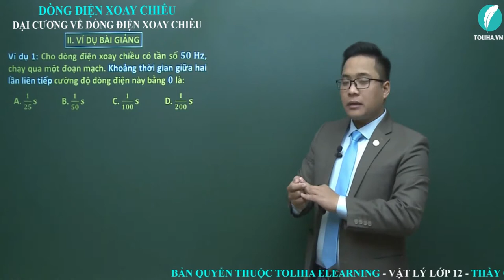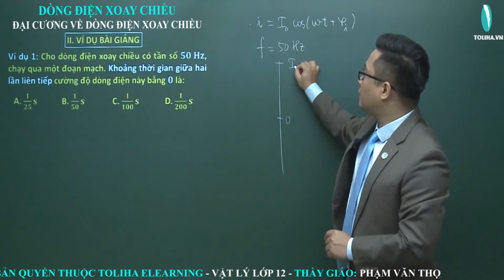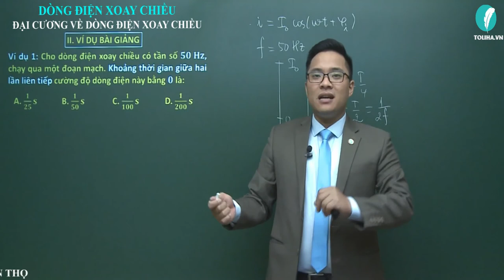Đại cương về dòng điện xoay chiều - Điện xoay chiều - Vật Lí 12 (ví dụ)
Đại cương về dòng điện xoay chiều
Học trực tuyến đầy đủ bài giảng, bài luyện tập tại:

Vật Lí 12
Lí 12